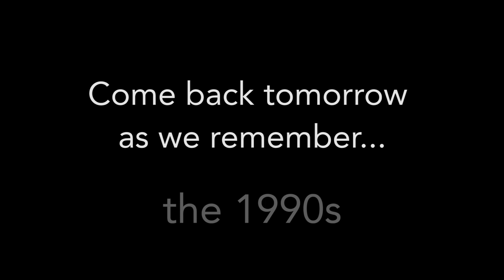The 1980s - 57th Annual Board of Trustees' Scholarship Virtual Event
Join us for a weeklong virtual event experience as we bring to life the stories of alumni and the history, growth, and accomplishments of CCSJ from the past 70 years - all from the comfort of your favorite viewing area! The weeklong series concludes with President Amy McCormack sharing the vision for our future on April 30th.

While the format of this year's event is different, it will still be a time for us to honor our alumni, rich history, and those. who have made a difference throughout our 70 years.